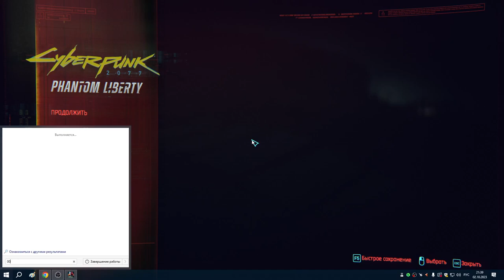36 Очистка улиц